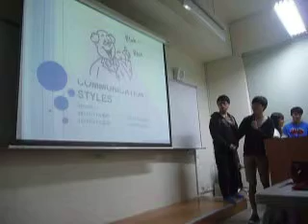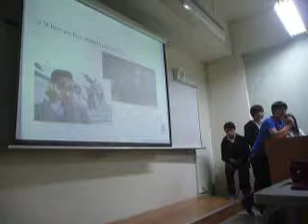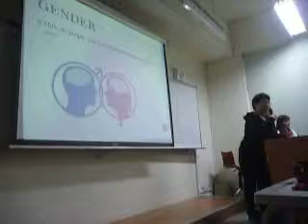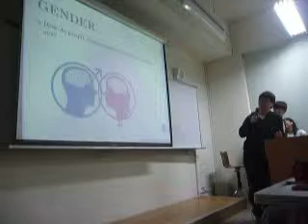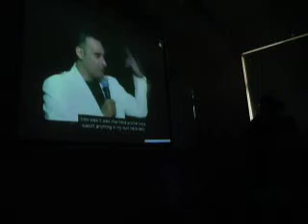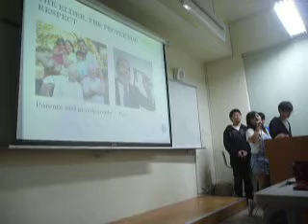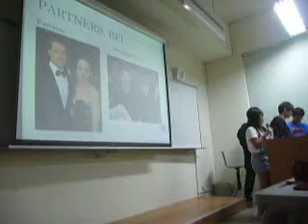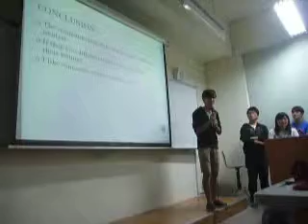International Etiquette Unit 8 Communication Styles 國立臺北商業技術學院